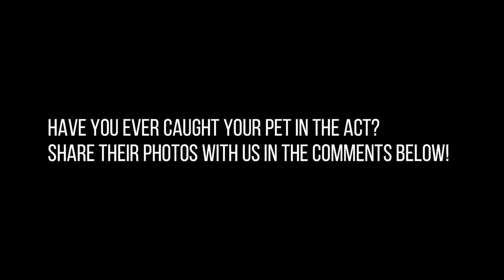Cats Are Aliens | Photos That Prove Cats Are Aliens | Cats vs Alien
Cats have about 230 bones in their body, and they know how to perfectly use them to get what they want. Be it climbing on shelves, standing like a human, or even balancing their weight on a watermelon, they can do it all.

In fact, sometimes cats do things so weird and unexplainable, that we think they might be aliens. In this video you will see Photos That Prove Cats Are Aliens.

Have you ever caught your pet in the act? Share their photos with us in the comments below!

Photos That Prove Cats Are Aliens.